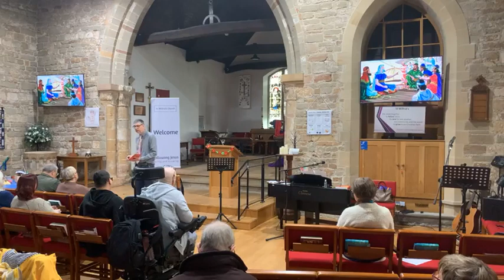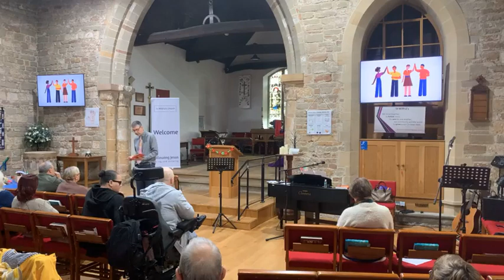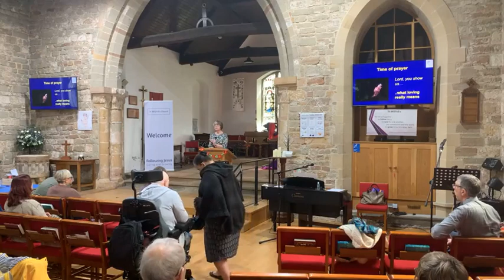GICWmADBF4w2HVYMAMDis84jXuNGbv4GAAAF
Sunday morning service@ 10am, 10 am 21st April 2024